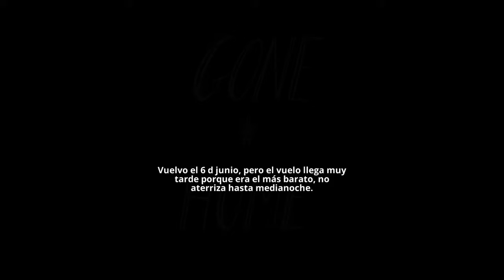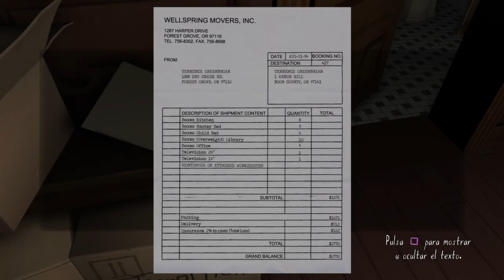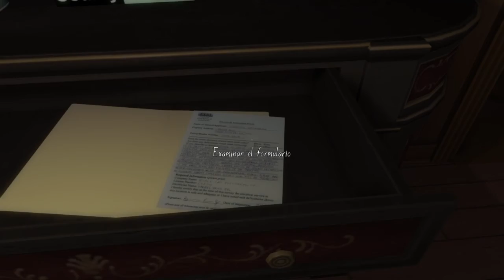Especial del mes del terror: 🎃Gone Home🎃Pt1 ayúdame a decidir que camino tomar!!!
Hey que pasa Nigmas ¿como están? espero que se encuentren ¡¡¡bastante bien!!!

y bueno en esta ocasión les traigo este vídeo donde juego: Gone Home Pt1. Cómo especial del mes del terror